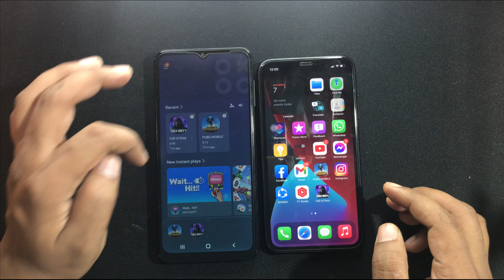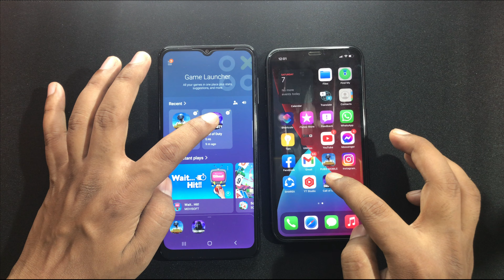Phone XR (3GB RAM) vs Samsung Galaxy m12 (6GB RAM) PUBG Test (2021)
This Chanel shares how to use and experience the latest technology products such as smartphones, laptops, accessories, TVs, refrigerators ...